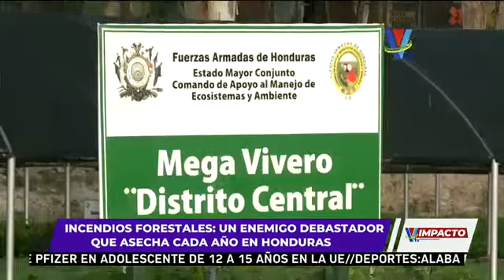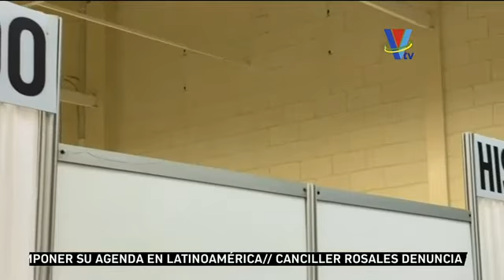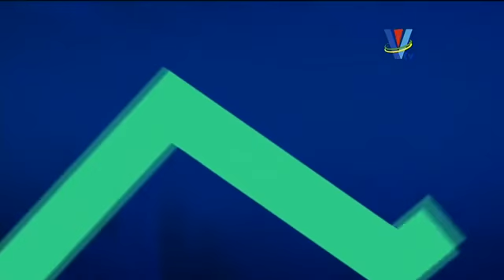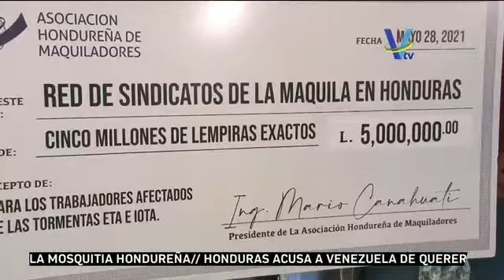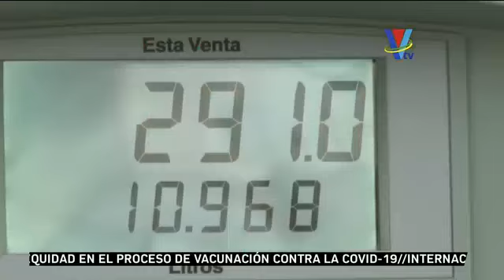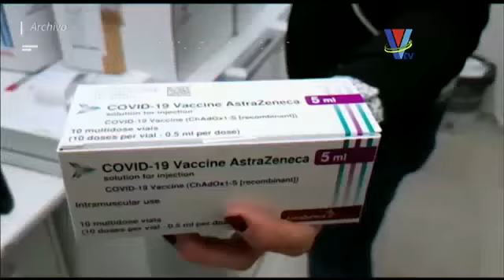Impacto VTV Estelar: Programa del 28 de Mayo de 2021